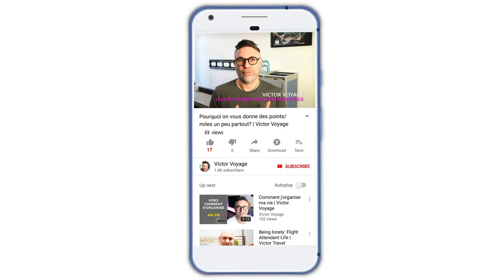COMMENT SONT GÉRÉS LES INCIDENTS À BORD? | Victor Voyage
Vous avez peut etre entendu parler d'une bataille entre 2 pilotes dans le cockpit.
Les compagnies prennent ce genre de chose tres au sérieux et doivent rapporter tous les incidents à l'aviation civile.
Dans ma compagnie, on utilise 3 outils pour rapporter les incidents.

Time code:
0:00 Intro
1:20 Le concours
1:33 La bataille à bord
3:06 Les outils de rapports
3:21 Certains pilotes sont...
4:06 Imprimer pour Monsieur
6:12 Le café de Monsieur
8:02 Les personnalités
9:01 Le Cabin Log
10:37 Le rapport OSR
12:55 Just Culture
13:23 Histoire Monsieur le Pilote
14:47 Autre histoire de Monsieur le Pilote
17:08 Conclusion